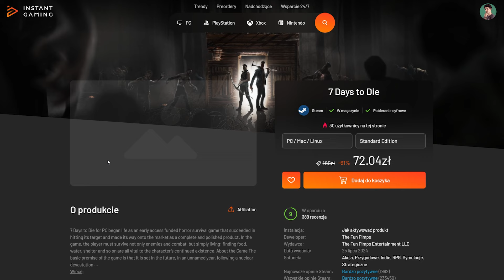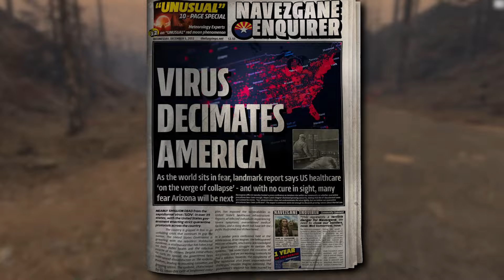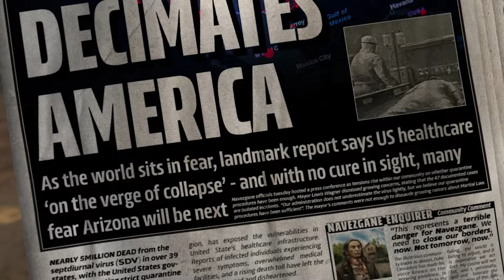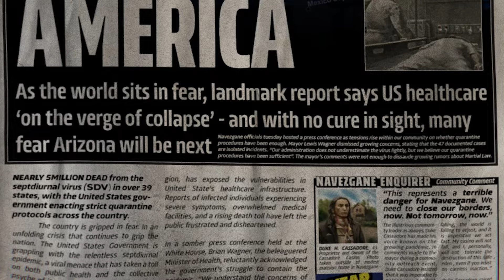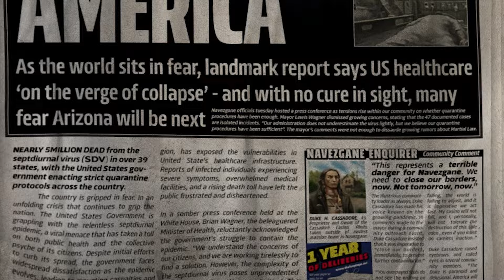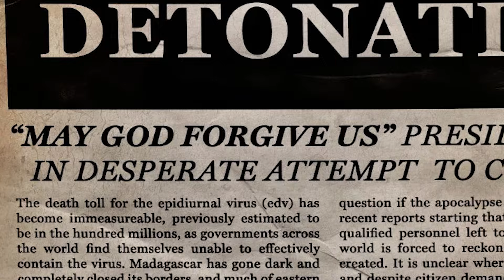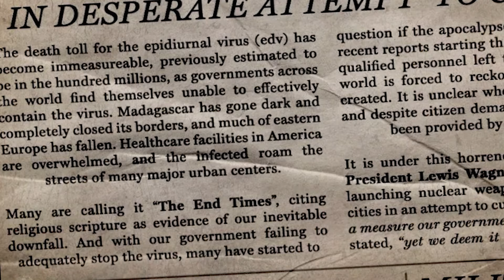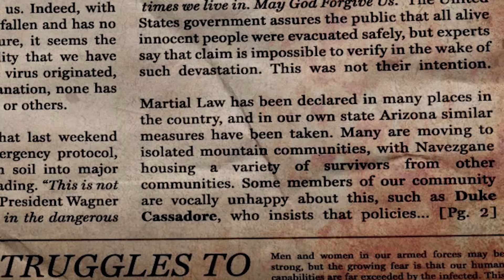JAK ZACZĘŁA SIĘ APOKALIPSA ZOMBIE W 7 DAYS TO DIE?! FABUŁA GRY!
Kupuj gry na Instant Gaming (kupując z tego linku wspierasz kanał)

Rozdziały:
0:00 Wstęp
1:12 Fragment Sponsorowany
2:17 Jakie jest 7 Days to Die
2:49 Początek historii
6:05 Miejsce i czas fabuły
7:12 Początek Apokalipsy Zombie
10:20 Komentarz Księcia
11:25 Bombardowania i upadek Stanów Zjednoczonych
13:51 Historia Duke H. Cassadore - Księcia
15:15 Obóz White River
15:45 Historia  eksperymentów Higashi Pharmaceutical
18:42 Zakończenie